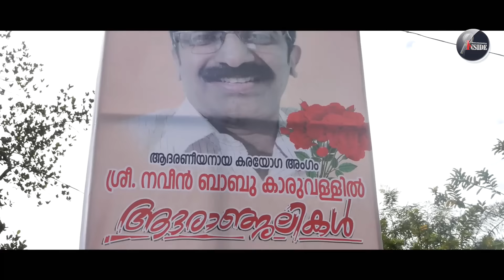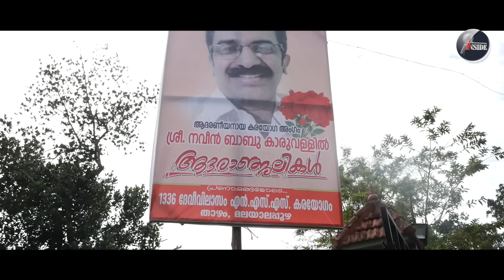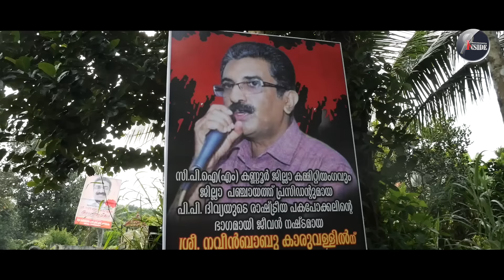Naveen Babu-ഇവരെ അനാഥരാക്കിയവരെ വെറുതെ വിടരുത്.